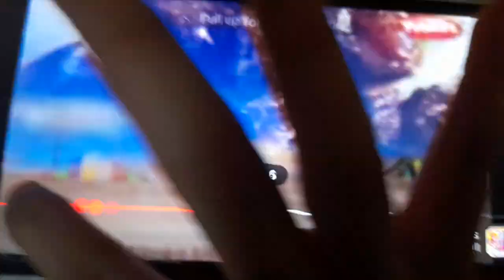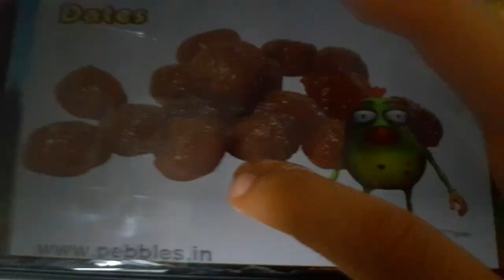Baby Taku's World - Dates fruits song - ChuChu TV Sing-along Nursery Rhymes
Dates! The date palm grows on sandy beaches and has dates growing in clusters! The dates are dark glassy brown in color and has a single big seed inside!